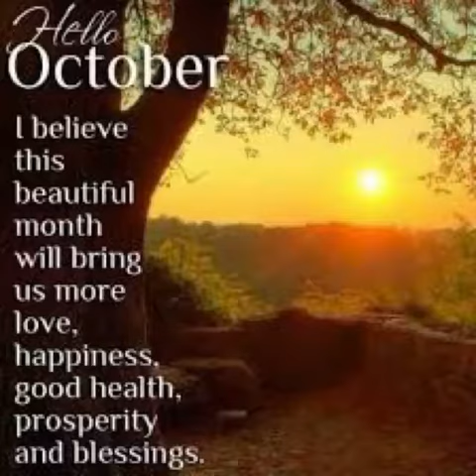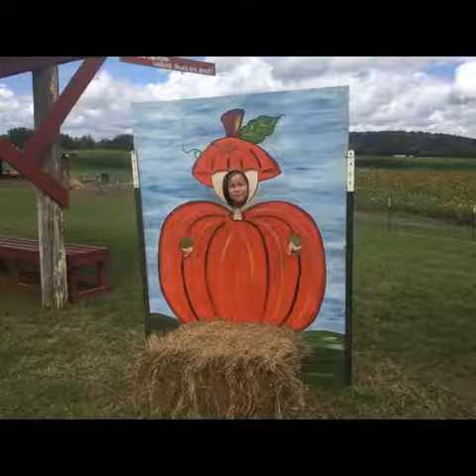Pumpkin 🎃 path 30 September 2018